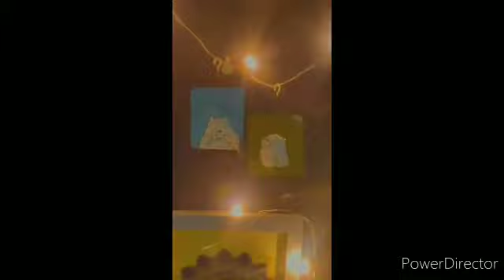Do watch this video once before throwing an aer pocket bag - with extra creativity..